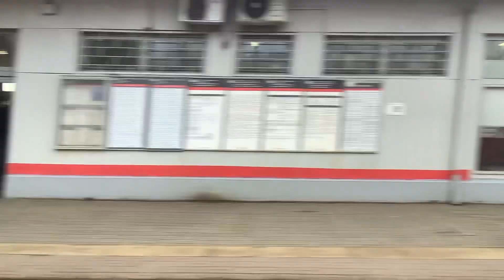Поездка на Аэроэкспрессе от Павелецкого вокзала до Аэропорта Домодедово